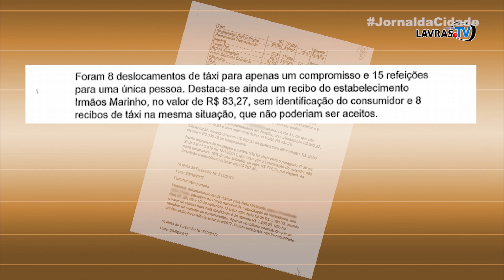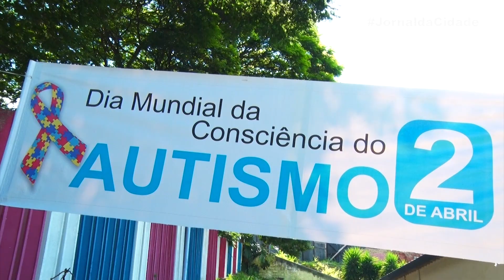JORNAL DA CIDADE - 02/04/2019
Na edição 648 do Jornal tem: Câmara define comissão de ética para investigar denúncias, dia de conscientização sobre o Autismo e tem a previsão do tempo para quarta-feira.